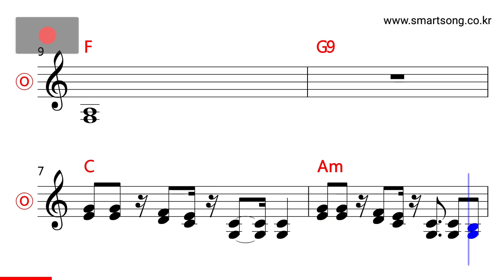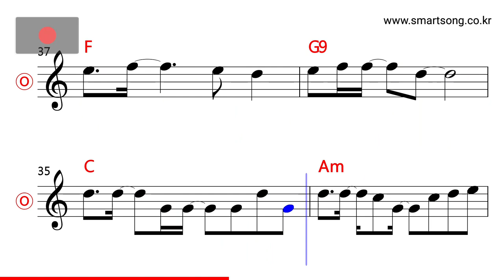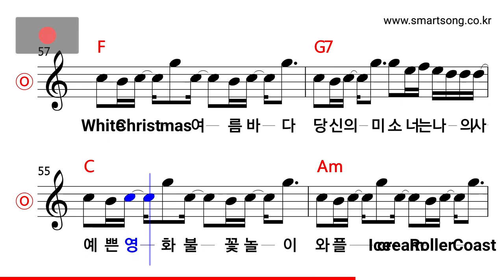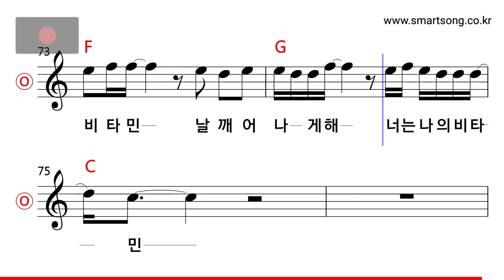박학기 - 비타민 MR